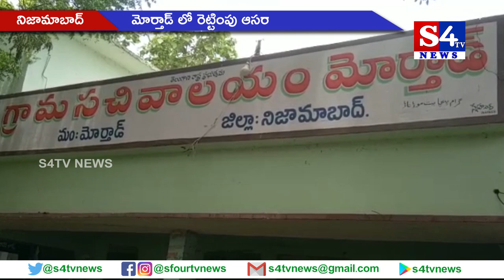మోర్తాడ్ లో రెట్టింపు ఆసరా పింఛన్ల పంపిణీ - నిజామాబాద్